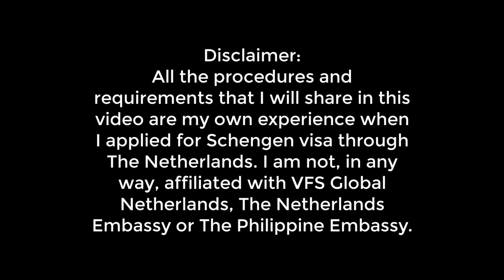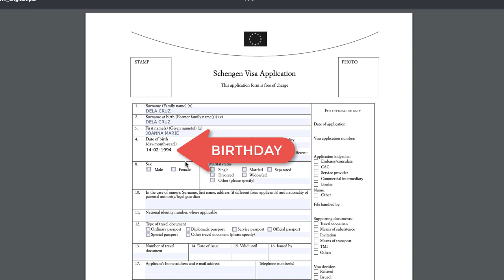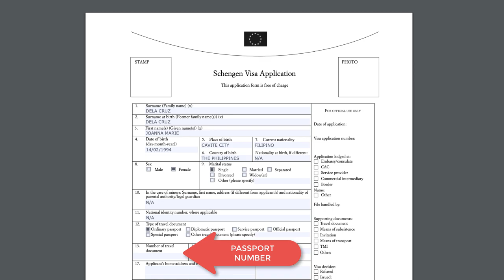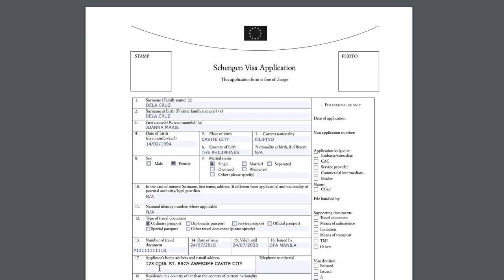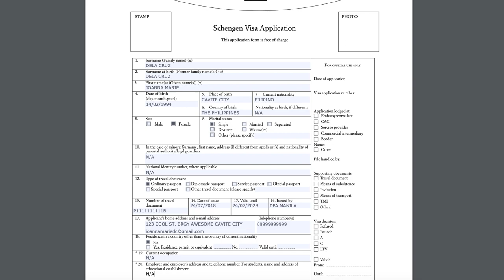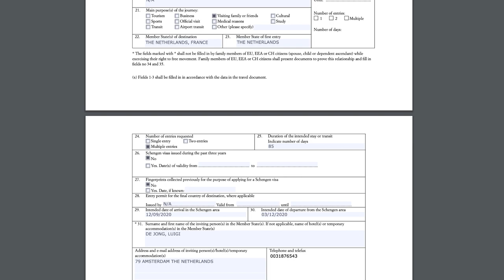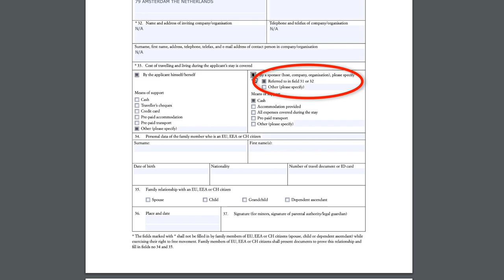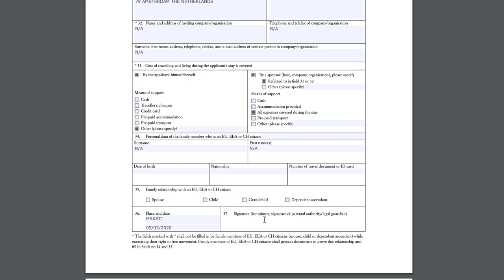How To Fill Up Schengen Visa Application Form 2020 | Kumpletuhin Natin Ang Form!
Hello everyone! We got some comments asking about how to fill up the schengen application form, and now, here it is! We hope it's not yet too late. Just make sure that you complete all the boxes. More details? Click play now! ❤

Go HD!